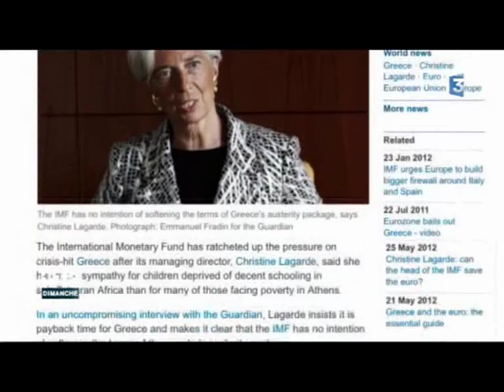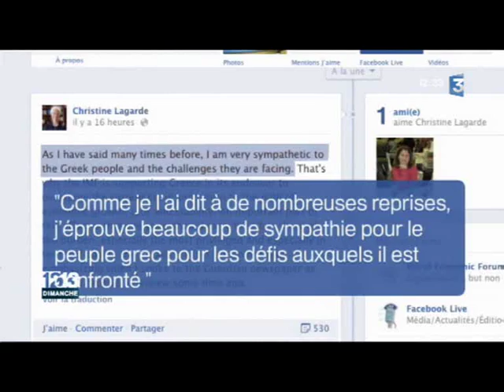Jean-Luc Mélenchon au 12-13-dimanche du 27-05-2012